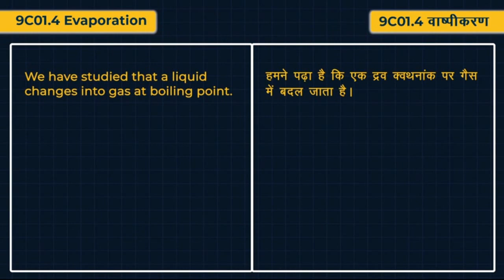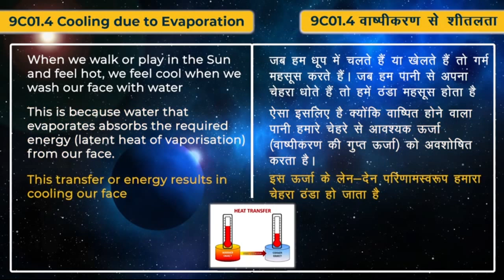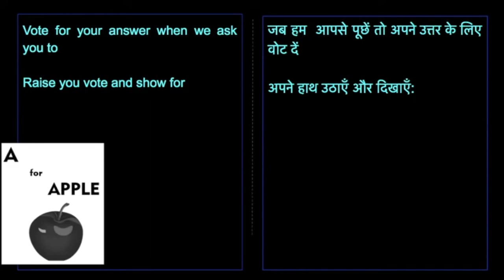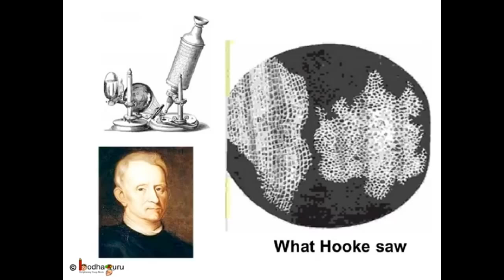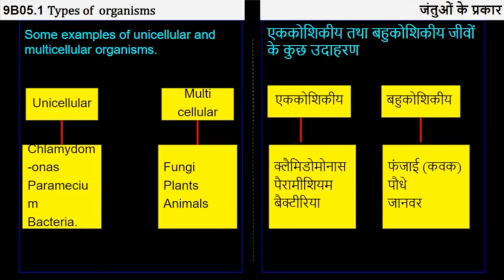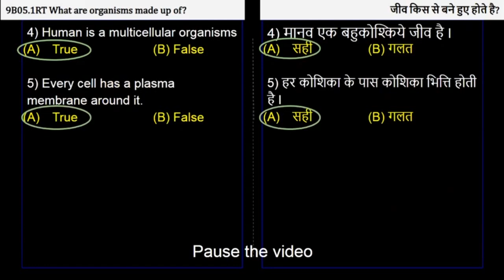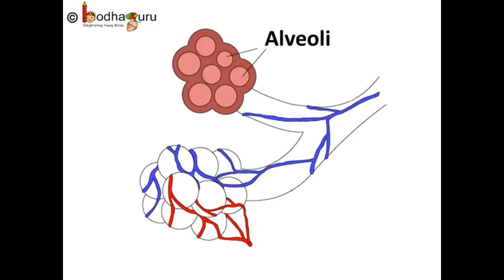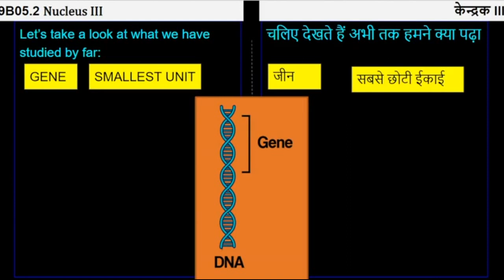Class 9(Science): वाष्पीकरण, जीवन कि मौलिक इकाई, कोशिका भित्ति, प्लाज्मा झिल्ली एवं केन्द्रक (Day 3)